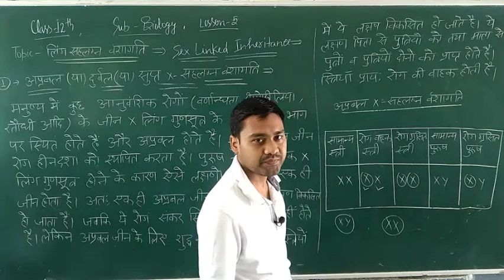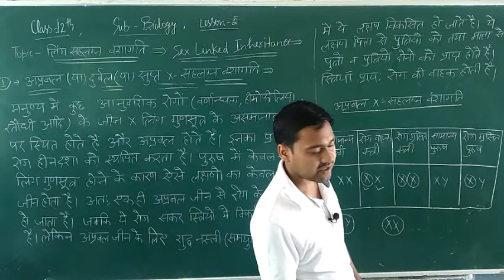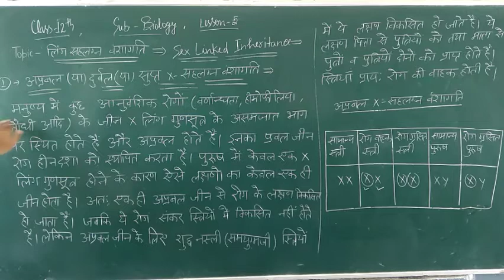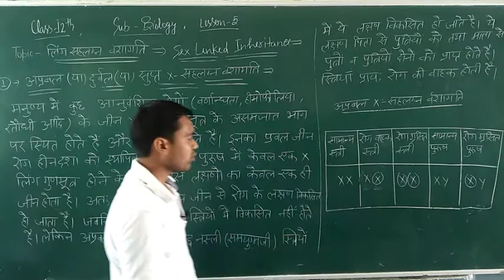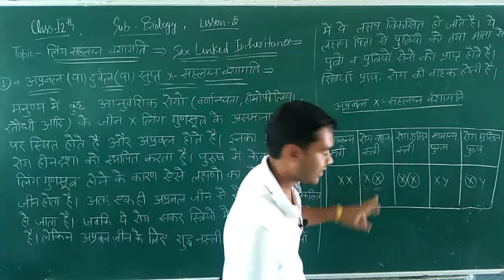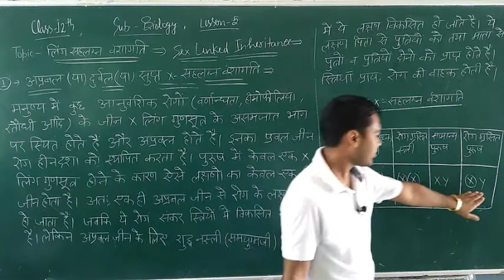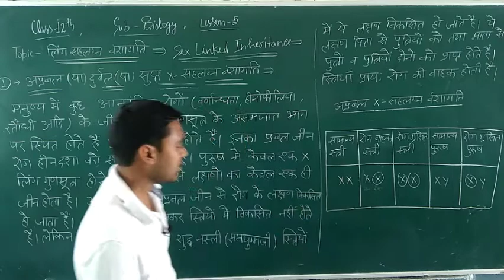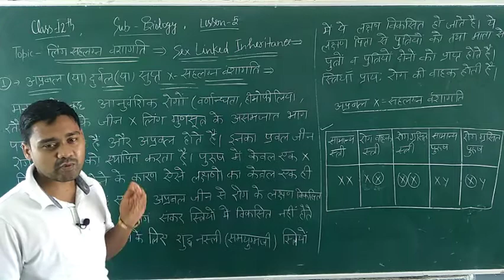Class 12 Sex linked inheritance(लिंग सहलग्न वंशागति) vidio 41